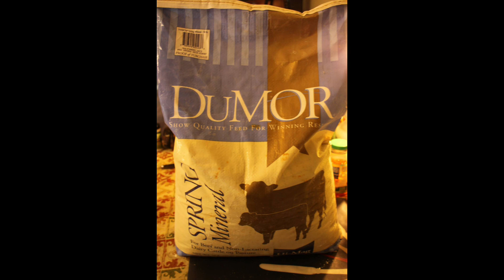The life of a Pack Goat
My adventures with my pack goats